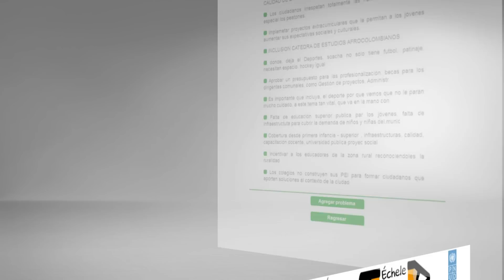Paso a paso para ingresar a Plan de Desarrollo "untos Formando Ciudad"